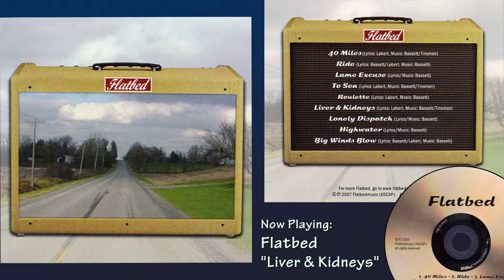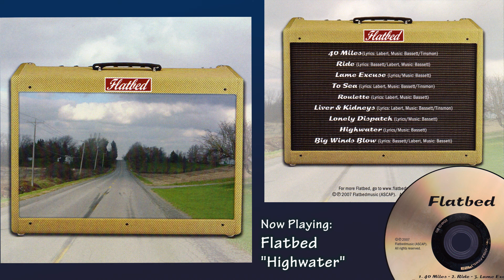Flatbed - More Selections from - 2007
Based in Buffalo, NY, Americana band Flatbed taps deep the early crossroads of blues and country to form a unique, yet approachable, roots sound.
"Since emerging three years back as an acoustic trio anchored around the vocals of Joelle Labert, fleshed out by the guitars of Derek Bassett and the engine-room rumblings of bassist Michael Tinsmon, Buffalo's Flatbed has evolved into a full-blown celebration of Americana and roots-rock.The band's self-titled debut reveals an instantly likable, home-brewed, country-based collection of songs splitting the difference between the Cosmic American Music of Gram Parsons and New Riders of the Purple Sage and the folk-based country of Emmylou Harris." (Jeff Miers, The Buffalo News)
Derek Basset - Vocals, Acoustic & Electric Guitars
John F. Brady - Mandolin, Dobro, Vocals
Ted Chubbuck, Jr. - Drums
Joelle Labert - Vocals, Tambourine
Daniel Smith - Electric Guitars
Michael Tinsmon - Bass
Guest Musicians:
Bill Brandau - Piano (2)
Dan DeLano - Keyboards (4)
Nathan Montague - Harmonica
00:00 - Roulette
03:43 - Liver & Kidneys
07:46 - Lonely Dispatch
10:13 - Highwater